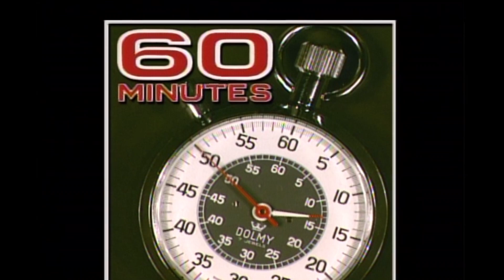Dole, Clinton Point, Counterpoint Cold Open - Saturday Night Live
Bill Clinton and Bob Dole with Point/Counterpoint on 60 Minutes.  Aired 03/08/03